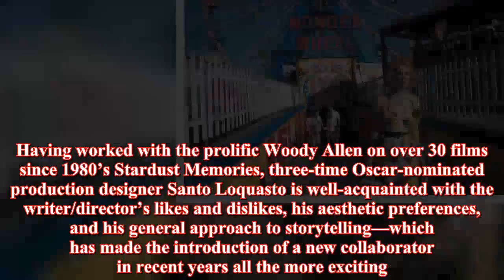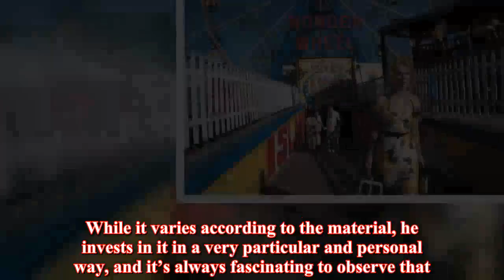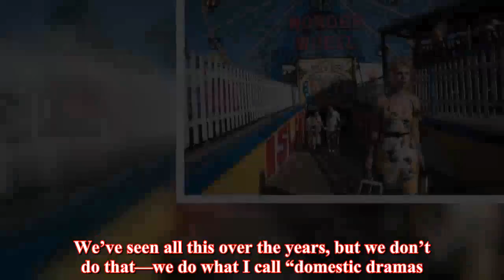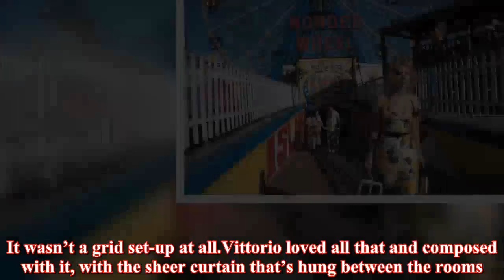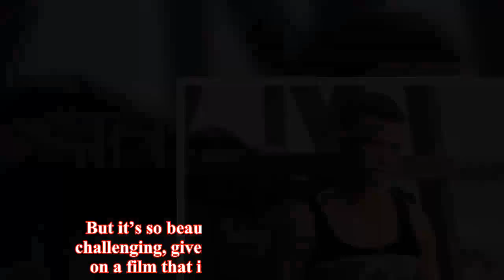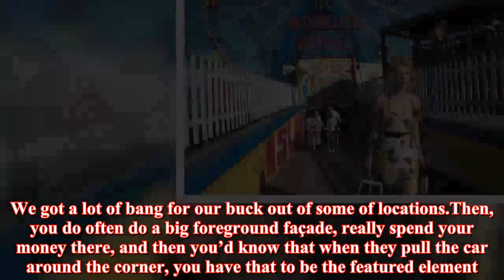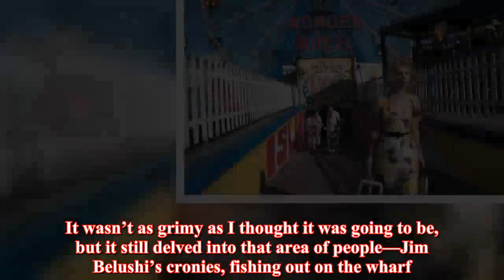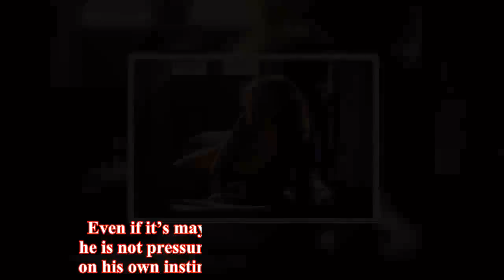‘Wonder Wheel’ Production Designer On New Life In Woody Allen Films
Having worked with the prolific Woody Allen on over 30 films since 1980’s Stardust Memories, three-time Oscar-nominated production designer Santo Loquasto is well-acquainted with the writer/director’s likes and dislikes, his aesthetic preferences, and his general approach to storytelling—which has made the introduction of a new collaborator in recent years all the more exciting.With Café Society, released last year, Allen brought three-time Oscar-winning cinematographer Vittorio Storaro (of Apocalypse Now) into the fold, which has only increased the theater and film designer’s desire to up his game with each new film.With Wonder Wheel—one of Allen’s period films, which Loquasto relishes—the production designer was tasked with recreating the Coney Island of the filmmaker’s younger days, a place that, due to time and weather, no longer exists.Below, Loquasto discusses his collaboration with Allen and his new Italian DP, and a film involving more green screen than any Woody Allen film ever has.What aspects of Wonder Wheel were attractive to you?  It’s an area we’ve delved into over the years, but never spent such a concentrated period of time in—Coney Island, specifically.That was a fascinating problem.Although I haven’t shot there since Radio Days, you’re somewhat familiar, and then of course there’s the hurricane, so you knew that much of Coney Island had been altered in the last five or six years.We knew in advance that that was going to present a problem, which it did.Many things had changed anyway, let alone simply washed away.It was a wonderful project, and these projects in the last few years with Vittorio [Storaro, DP] have added such another dynamic to them, just his approach to filmmaking.While it varies according to the material, he invests in it in a very particular and personal way, and it’s always fascinating to observe that.Broadly speaking, what has Storaro brought to the experience?  I think in the past, Woody has had a recognizable style and palette, an area that he is comfortable in.Those of us who have worked with him for a long stretch, while we know our way around that, we also know that we’re obliged to try to make it a little more interesting, or a little less predictable.Vittorio is aware of Woody as a filmgoer, and had only done one film [with Allen] prior to this.Although it was a beautiful project, he had his ideas, separate from the predictable route that Woody might take.Woody was excited about it, and it wasn’t so much that we had to have his approval, but we certainly wanted him to be in agreement with all of us when we would be looking at things, and predicting how to approach it.There was a great deal of trust that had to be made on the part of everybody, because we’ve never done anything that had so much green screen, where the backgrounds out the windows were all added in post.But I think it was Vittorio that’s made it as exciting as it has since become.It’s sort of an added bonus that suddenly you have the parach